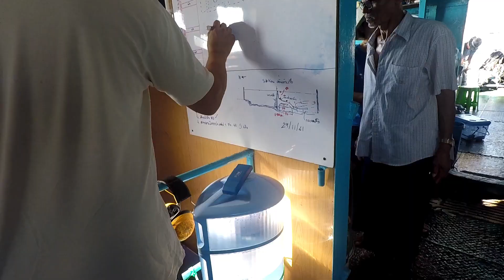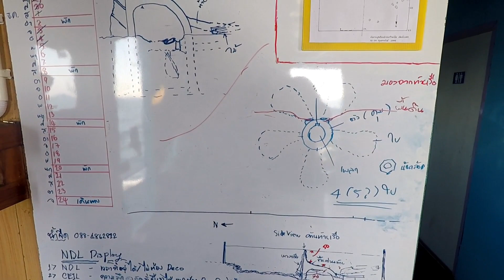The Excavation of Mannok Shipwreck 2019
The Excavation of Mannok Shipwreck Project was conducted on December 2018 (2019 Fiscal Year) by Thai Underwater Archaeology Division.

Mannok Shipwreck is an unidentified steamship that sunk near Mannok island, Rayong province, Thailand, during the reign of king Vajiravudh (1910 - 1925) based on archaeological evidence. She was 40-metre long, 6-metre wide, powered by 1 scotch marine boiler, located at the midship but the engine itself is disappeared.

This Mannok shipwreck had been a training site for UNESCO Foundation Courses on the Protection and Management of Underwater Cultural Heritage in Asia and the Pacific during 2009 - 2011.